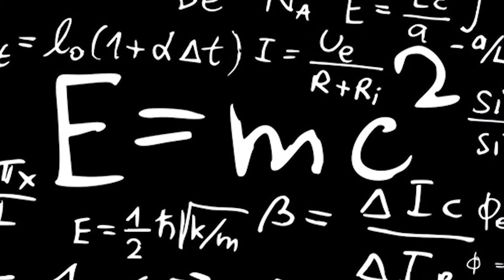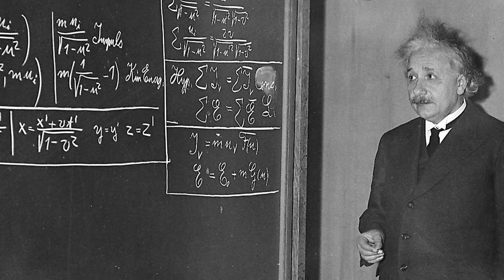Happy Birthday, Albert Einstein!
In addition to being Pi Day (and in this year’s case, Pi Day of the Century), March 14 also happens to be Albert Einstein’s birthday. In celebration of the famous birthday boy and his watershed universal impact, Texas A&M Science sat down with a few of our physicists, who share their thoughts about one of science’s all-time greatest minds and his influence on both their work and overall discipline.